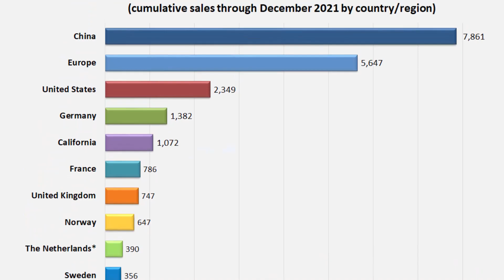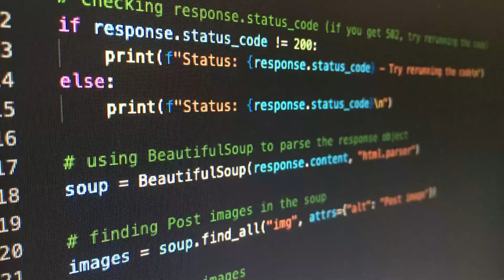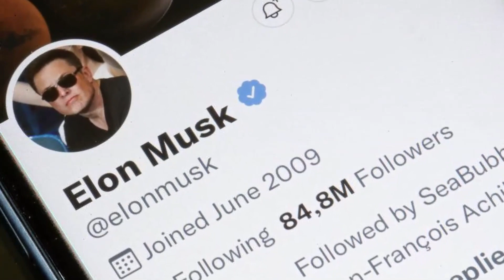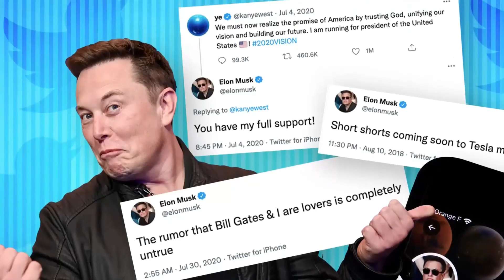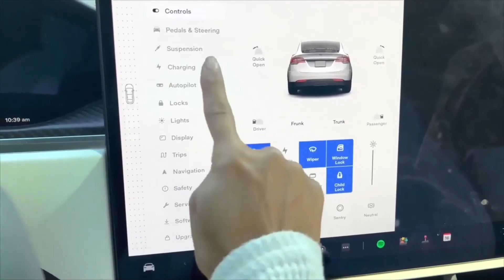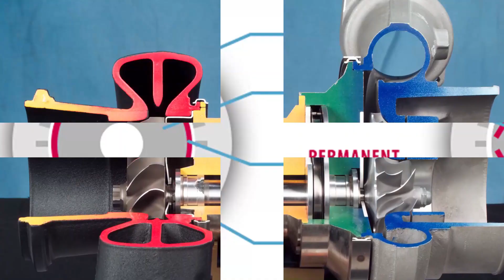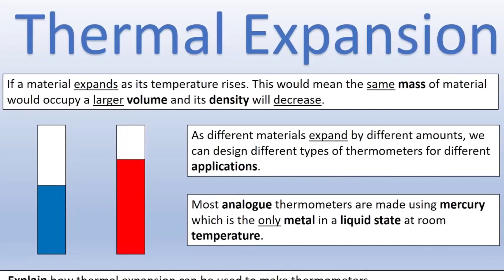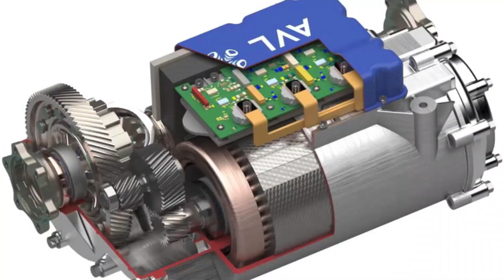Elon Musk: "This NEW Tesla Engine Will DESTROY The EV Industry!"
Elon Musk, the brilliant billionaire and CEO of Tesla Motors, has unveiled a new engine for the company's future EVS. Tesla is renowned for its cutting-edge designs and elite EVS. It is well known to fundamentally alter how we currently view electric automobiles.

Elon Musk discussed Tesla's latest electric motor, the Plaid carbon-wrapped motor, and even hinted at a crazier, higher RPM version coming to the next Roadster. How quickly will this engine operate? What distinguishes it from the motors already employed in EVS? How will it decimate the EV market?  Tesla Inc. is an American maker of solar panels, electric cars, and batteries for homes and cars.

After making a 6.5 million dollar investment in February 2004, Elon Musk rose to the position of top stakeholder. Since 2008, he has served as the CEO. Tesla's goal, according to Musk, is to hasten the transition to sustainable energy and transportation by using solar energy and electric automobiles